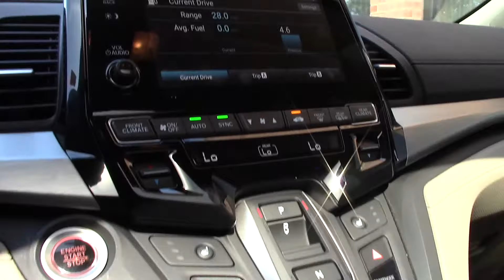2018 Honda Odyssey EX L Van - New Van For Sale - Medina, Ohio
to view this New 2018 Honda Odyssey EX L Van for sale located near Medina, Ohio

3157 Eastpointe Drive
Medina, OH 44256